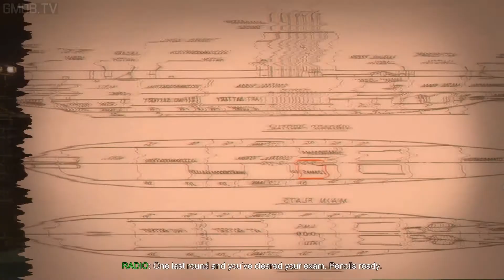Oxenfree | Story & Cutscenes | Episode 3 - Do You Want to Play a Game?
Oxenfree is a supernatural thriller about a gaggle of friends who inadvertently open a ghostly rift. You assume the role of Alex, and you’ve just brought your new stepbrother Jonas to an overnight island party gone horribly wrong.